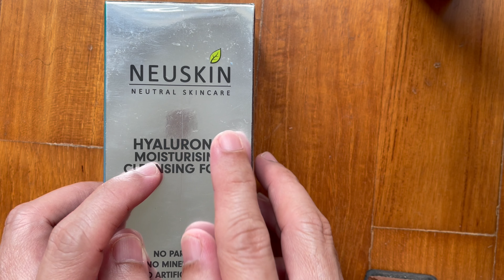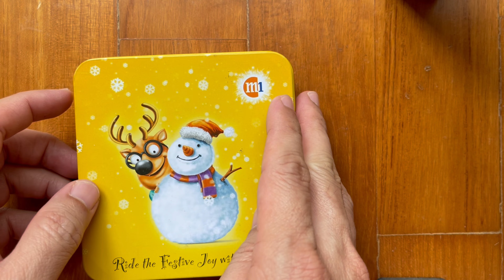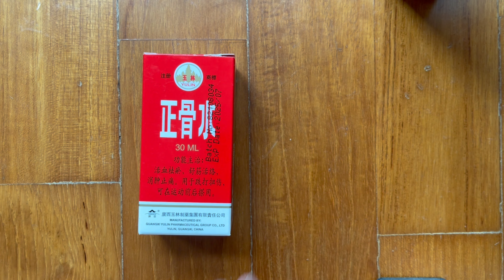ASMR box in